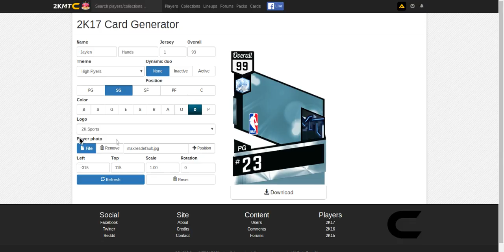THE CREATION OF JAYLEN HANDS! 2KMT MyTEAM Card Generator. 6'5" UCLA COMMIT SG